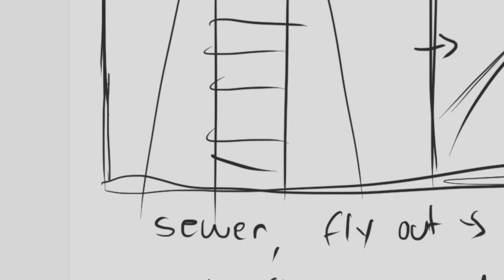storyboard_animatic_draft2